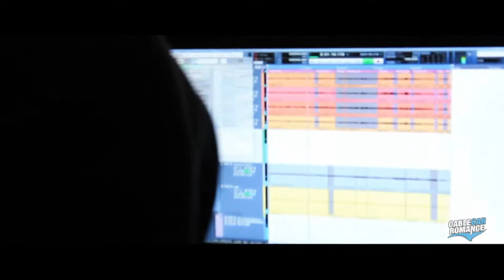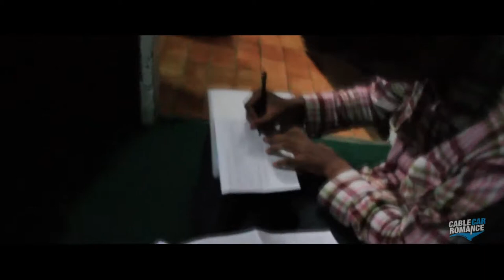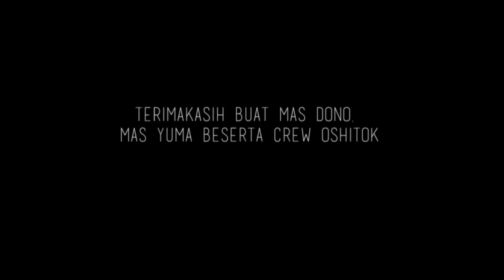Cable Car Romance - Making of "Pathetic of The Year"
Video dokumentasi ketika kami merekam mini album pertama (Pathetic of The Year) di Oshitok Music Studio di tahun 2013 lalu.